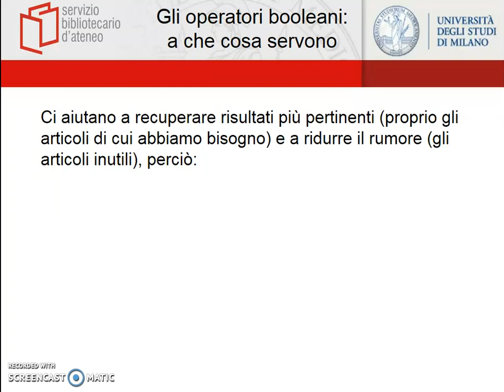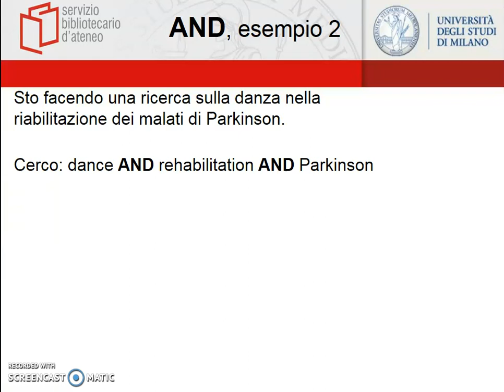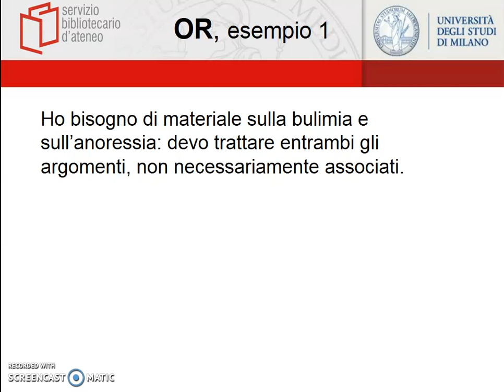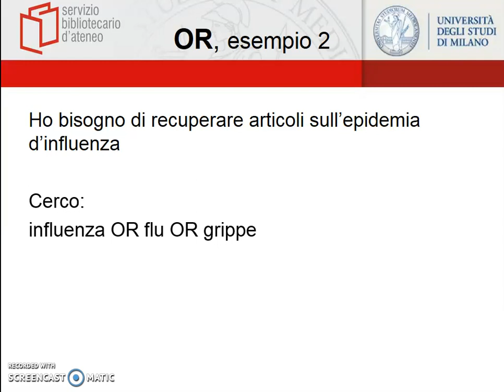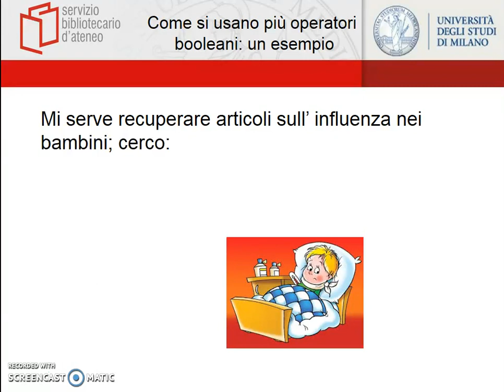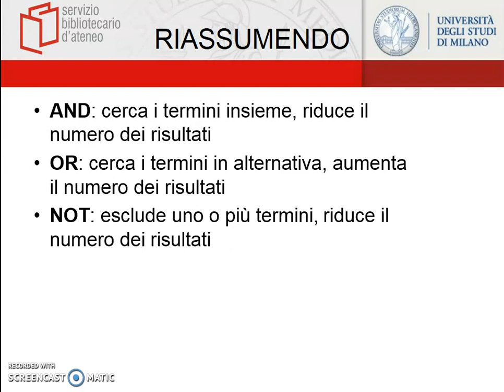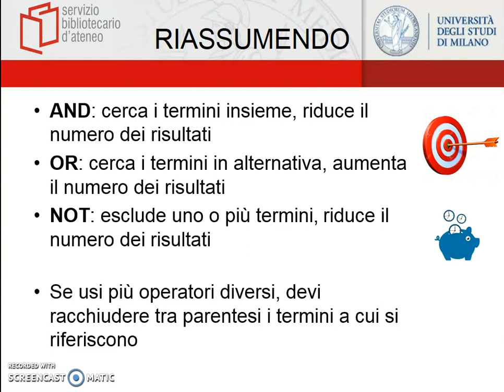Gli operatori booleani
Che cosa sono gli operatori booleani e come si utilizzano per impostare una ricerca bibliografica